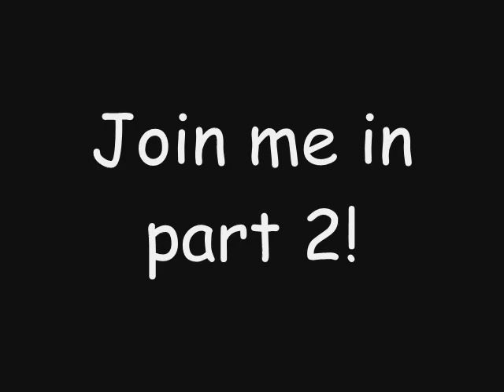Playing Spyro 3 -part 1 -If I could kill you, I would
Was bored and decided to play some Spyro 3 one day XD Since it's almost summer, and summer reminds me of playing Spyro all day.
And SORRY I was calling it Midday Garden, it's really Evening Lake. Just goes to show just how long it's been since I played this ^^;
Hope you enjoy and check out the other parts as well :)